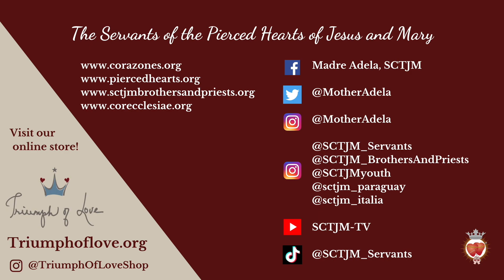XIX Saturday | Memorial of Saint John Eudes, priest | In The Heart of The Word